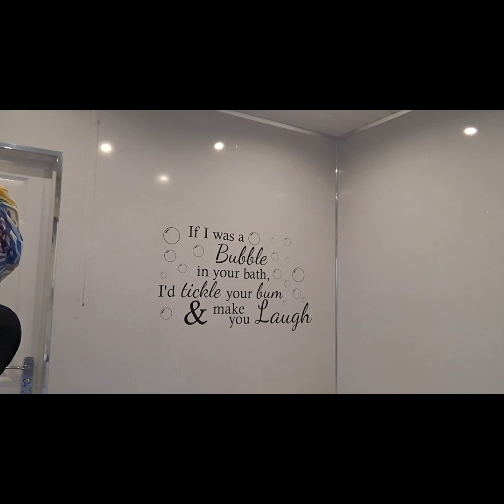my FIRST day back at SCHOOL| Islay Vlogs